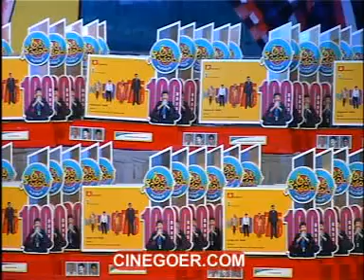Aha Naa Pellanta 100 Days Function (Part 1)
for more videos. Part 1 of 100 days function of Aha Naa Pellanta.